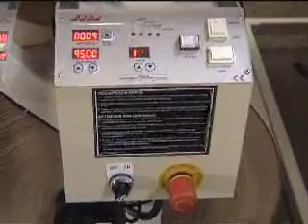SODIFA ESCA DECOUPE FORMATS PAPIER.flv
DECOUPE AUTOMATIQUE ET MISE A DISPOSITION DE FORMATS DE PAPIER POUR PALETISATION